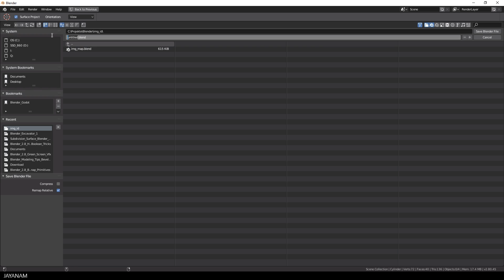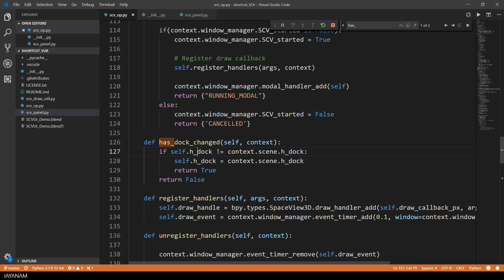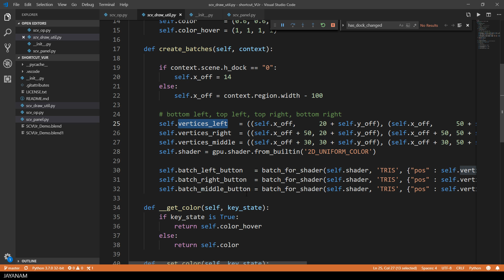Blender 2.8 Screencast addon Update Docking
In Blender 2.8 there is a problem with overlays because of the box for the previous operator that can possibly hide these overlay like the screencast keys display.

I introduced a new docking property now so that you can dock the display to the left or the right side of the 3d view.

I also sow the python code of the Blender addon so that you can see how to implement scene properties like this.